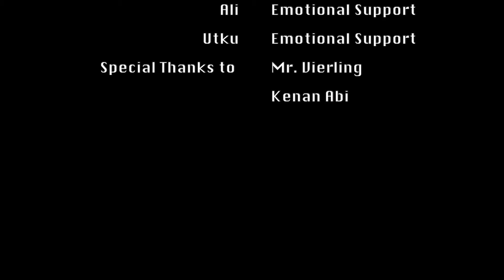salıncak - a 99-second film (filmed November 2019)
Salıncak ("swing" in Turkish) is the first short film I made in high school, as the first project of the RC Film Academy with the theme "99 seconds"

To treat this like an experiment, we filmed it by the swings on campus during an 80-minute period in one single recording.